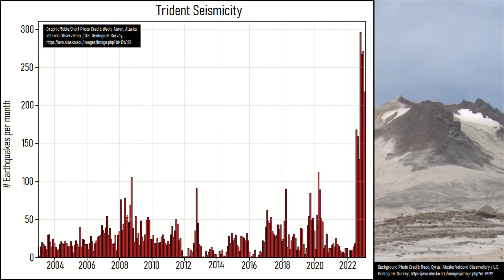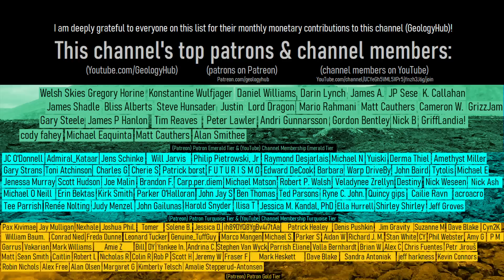This Week in Volcano News; Gamalama Might Erupt, Earthquake Swarm at Alaskan Volcano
This week saw a major earthquake swarm occur at the Gamalama volcano in Indonesia, which might erupt in the next several weeks. Meanwhile, at the Trident volcano in Alaska, another spike in earthquake activity occurred probably due to a continuing intrusion of magma. And in the Philippines, the Kanlaon volcano produced a sudden spike in sulfur dioxide emissions, indicating that it has an increased risk of producing a phreatic eruption. This video will discuss these stories & list the 41 volcanoes which are actively erupting across the planet.

Thumbnail Photo Credit: U.S. Geological Survey, Hawaiian Volcano Observatory, Public Domain, This image was cropped, then overlaid with text, and overlaid with GeologyHub made graphics.

This video's thumbnail image displays a photograph from December 4th 2022 when Mauna Loa was erupting. As of May 6th, 2023 Mauna Loa is not erupting as its eruption ended in December of 2022, with Mauna Loa's alert level on May 6th 2023 being green aka normal. This image does not display the current activity of the Gamalama volcano in Indonesia as of May 6th 2023.

Sources/Citations:
[21] Observatoire Volcanologique Piton de la Fournaise

0:00 A Volcanic Eruption in Mexico
0:29 This Week's Stories
0:59 Kanlaon Earthquakes
2:14 Gamalama Update
3:11 Trident Earthquake Swarm
4:03 Full List of Erupting Volcanoes
4:15 Conclusion